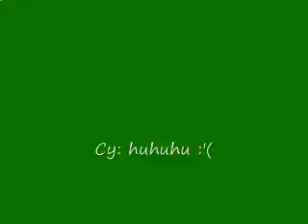SAD STORY---True to Life